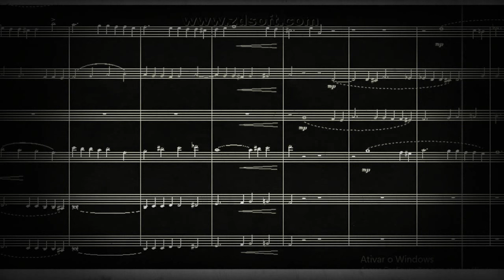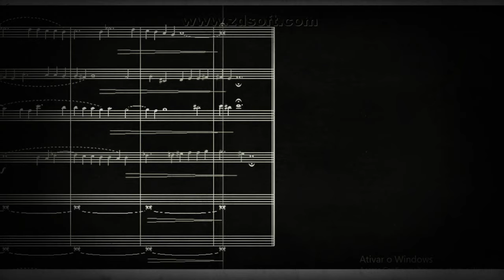DOK 10.26 - Fuga Suntuosa da Noite a 5 vozes (Dm) - Lento